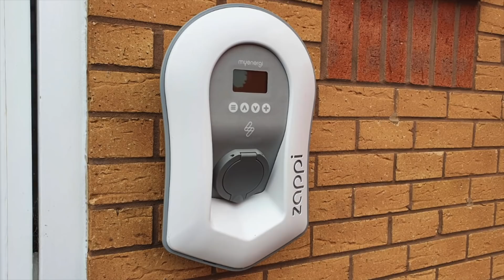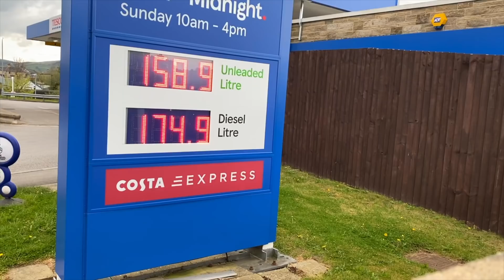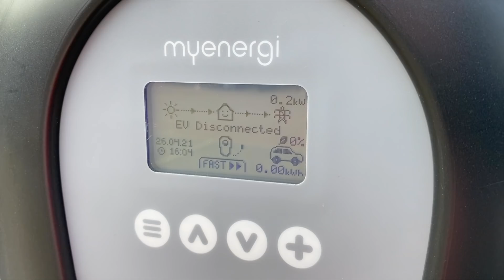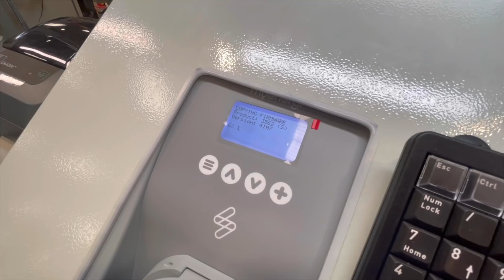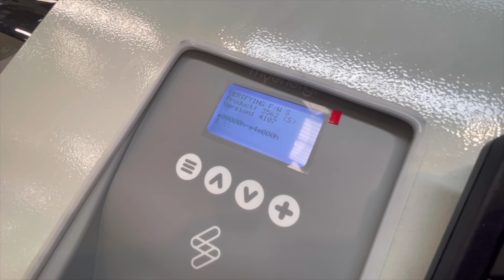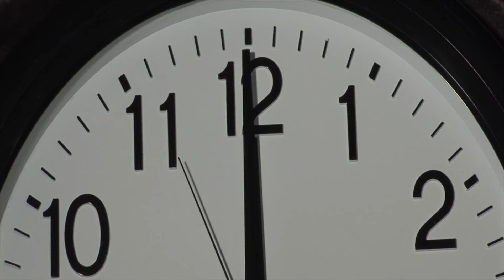UK Government to shut down peak hours EV charging... will you opt out?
The Electric Vehicle (Smart Charge Points) Regulations 2021 - No, it's not another new regulation from the IET and BS7671. Yes, this new law will affect all UK Electric Vehicle drivers and how we charge cars.

To find out what these new regulations mean, Gordon Routledge popped along to see EV expert Dr Chris Horne of Myenergi to find out.

In this video, find you'll learn about Demand Side Response (demand-side management), variable delays and cyber security.

How will the popular Myenergi Zappi charger be equipped to handle the new smart charging requirements?

If you'd like to understand more about the new EV charge point regulations.

🕐 TIME STAMPS 🕕
00:00 It's also sunny in Lincolnshire at Myenergi HQ!
00:31 New Myenergi facility with Chris Horne
01:20 A new law for EV charge points
01:30 Putting the consumer at the heart of EV charging
02:00 Protecting the power grid
03:02 Chargers default to avoid peak power use period
05:15 Demand Side Response - DSR - Flexible charging
07:27 Change required to reduce power bills
08:10 Cyber security and electric vehicle charge points
09:30 Implementing the new regulations with EV chargers
12:05 Random charger delay
13:20 Random charging and low rate tariffs
14:40 Have a drink on eFIXX?
15:05 More regulations to follow...
By watching our videos, you'll discover new products, explore new applications and find answers to your technical questions. So if you've been on the tools for years or just starting your electrical journey, we'll help you stay up to date with the latest regulations and developments in the electrical industry.
🔴 eFIXX LIVE Join us for our youtube Livestream twice a month - It features product sneak peeks, challenges, giveaways, and live electrical banter.
🆕 FREE CPD Learn about new applications, regulations and best practices with our FREE CPD modules. - New modules released every month covering everything from surge protection to lighting
📝 APPRENTICE HUB If you're an electrical apprentice, retraining as an electrician or looking to refresh your knowledge, then please check out our apprentice hub. It contains thousands of multiple-choice questions to help prepare for electrical installation exams.
📩 eFIXX NEWSLETTER Sign up to find out about our live events, competitions and product giveaways.
FOLLOW US on your favourite social networks for behind the scenes action, breaking news and competitions.
📹 Presented by
Gordon Routledge CEng MIET - Technology Editor eFIXX
Dr Chris Horne - Commercial Director - Myenergi